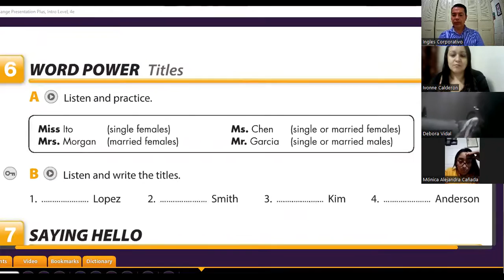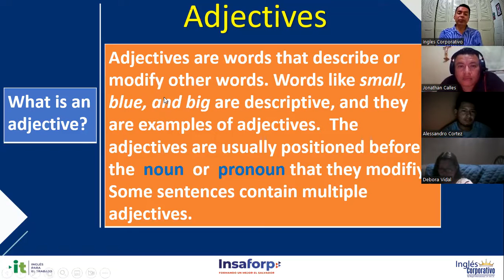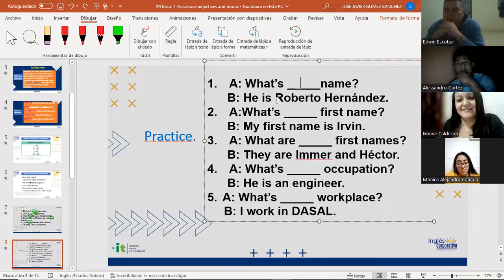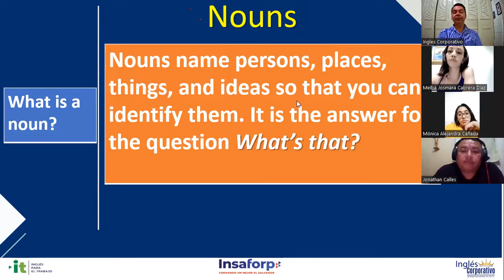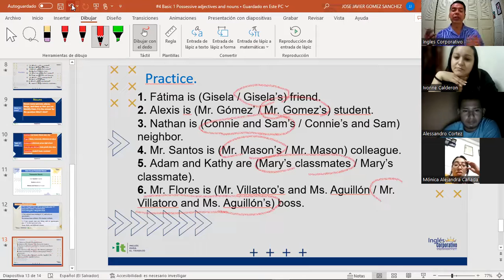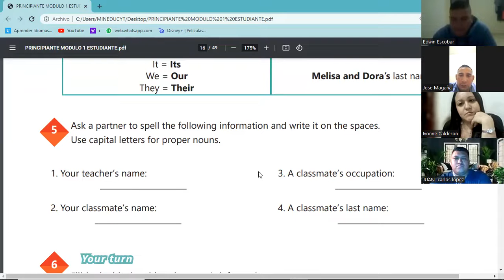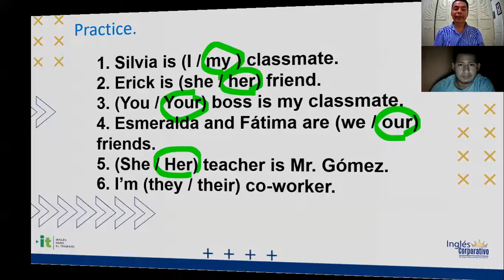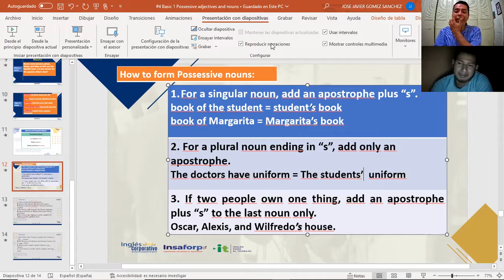Inglés Corporativo- 26-09-2022 -Possessive adjectives and pronouns